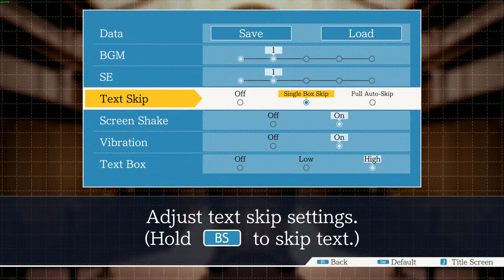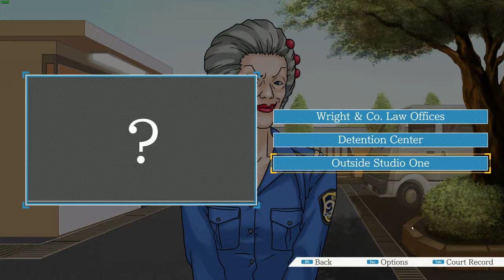Ace Attorney Trilogy Playthrough (Part 3): Turnabout Samurai (Day 1)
Kid's Shows, old ladies, and murder! What more could you want?